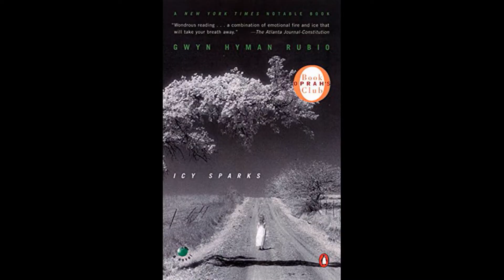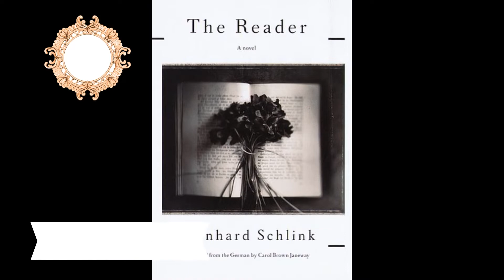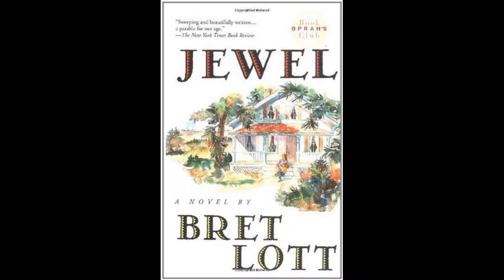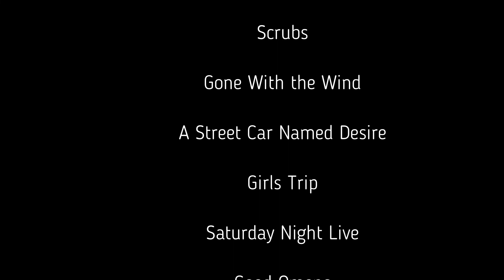5 Picks from Oprah's Book Club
We're reviewing The Poisonwood Bible (Barbara Kingsolver), Icy Sparks (Gwyn Hyman Rubio), A Virtuous Woman (Kaye Gibbons), The Reader (Bernhard Schlink) and Jewel (Bret Lott)